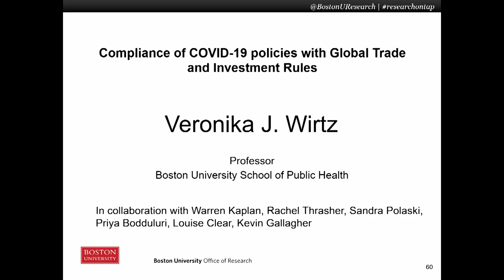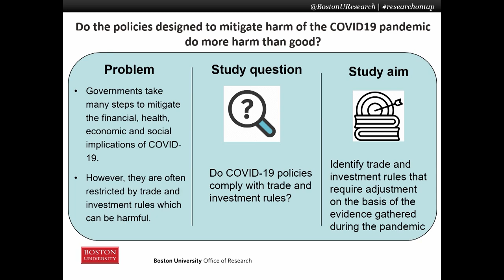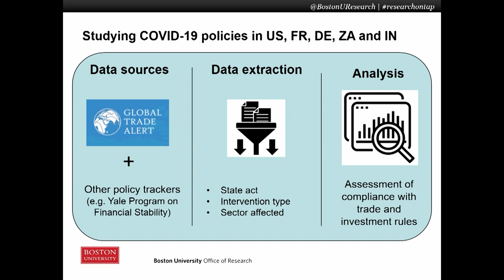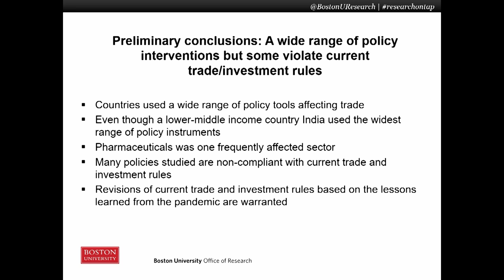Veronika Wirtz: Compliance of COVID-19 Policies with Trade and Investment Rules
Veronika Wirtz, PhD, MSC, Professor, Global Health, SPH, gives a talk titled "Compliance of COVID-19 Policies with Trade and Investment Rules" at BU's Research on Tap event.